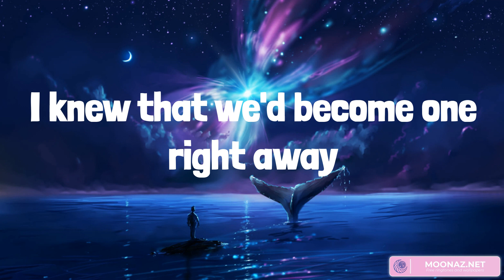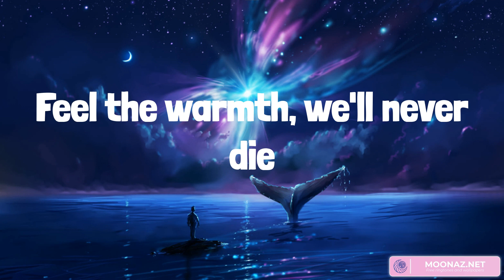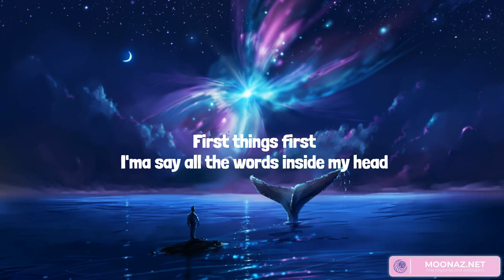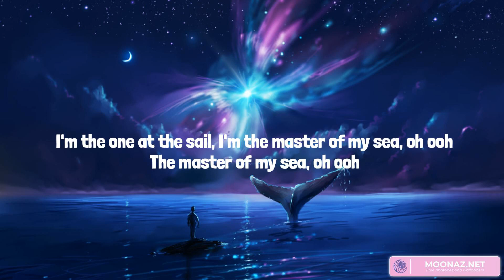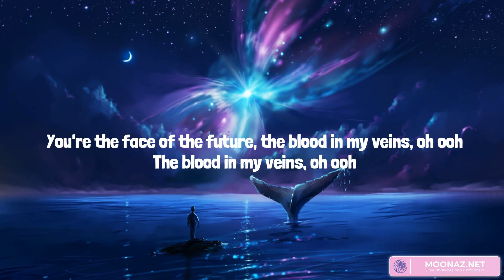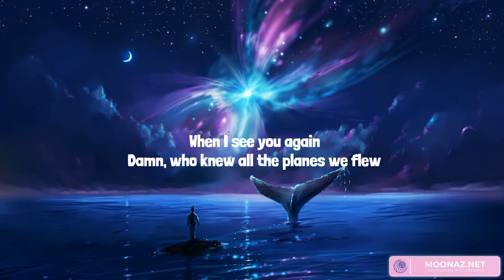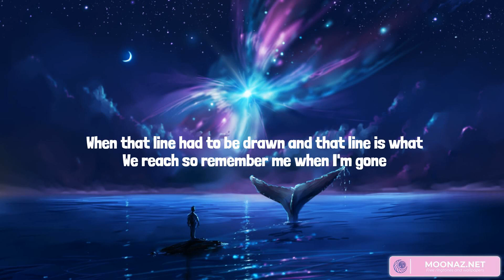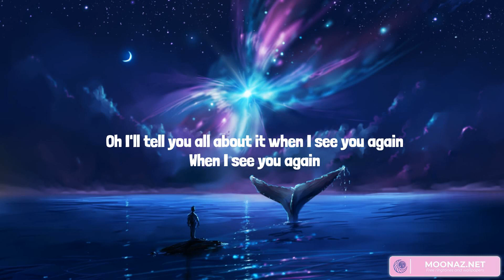Diamonds - Rihanna, Imagine Dragons, Wiz Khalifa (Mix Lyrics)